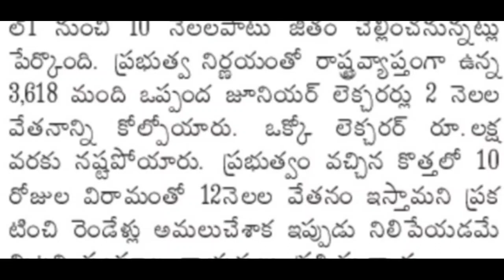ఏపీ ఉద్యోగులకు జీతాలు నిలిపివేత! AP Employees GO Pass On Monthly Salary Latest News Today